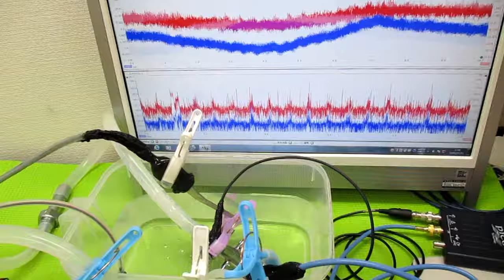オリジナル超音波システムの開発技術（音響流制御） ultrasonic-labo